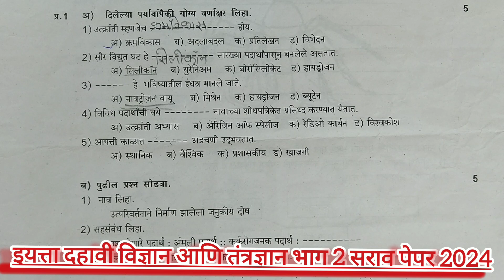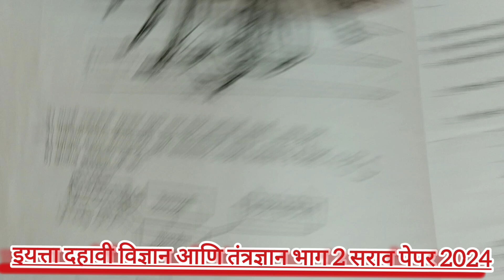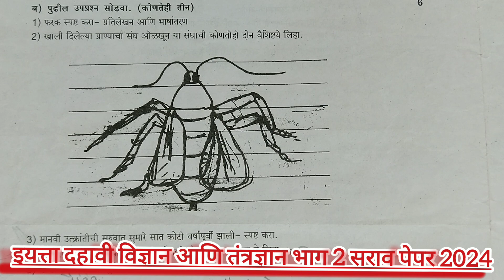SSC Board Std 10 th Science & Technology इयत्ता दहावी विज्ञान आणि तंत्रज्ञान भाग2 सराव प्रश्नपत्रिका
SSC Board Std 10 th Science and Technology part 2 | नवनीत प्रश्नसंच 2024 उत्तरपत्रिका इयत्ता दहावी विज्ञान आणि तंत्रज्ञान भाग 2 सराव प्रश्नपत्रिका